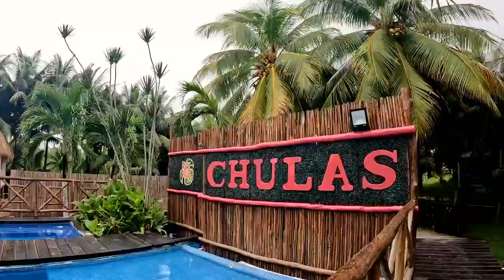GRANDEUR OF THE SEAS | Royal Caribbean First Time Sailing | Roatan, Belize & Mexico